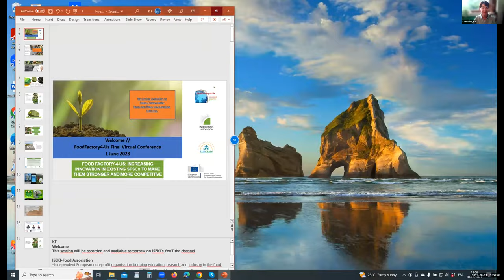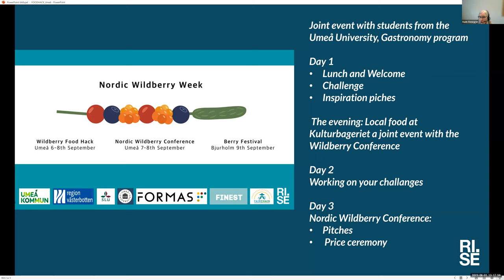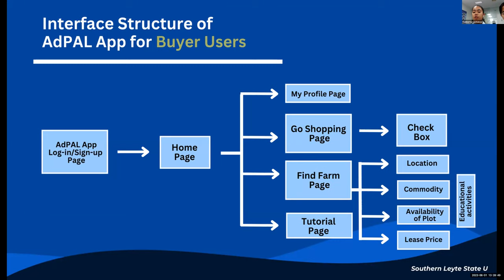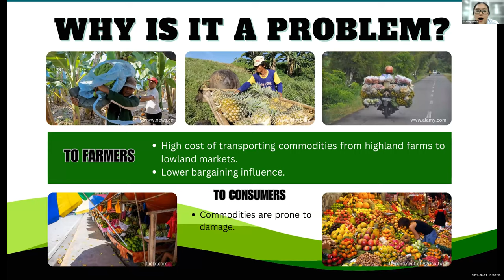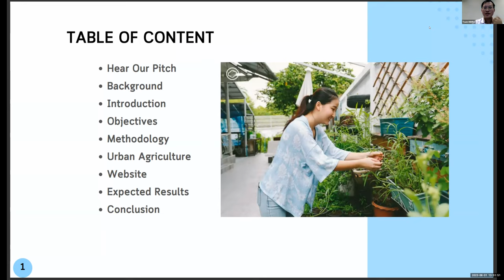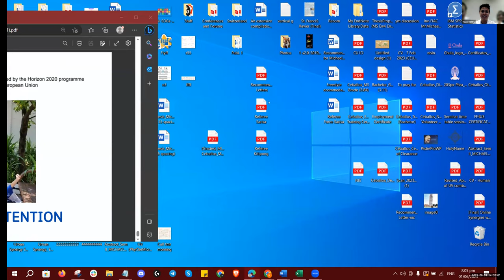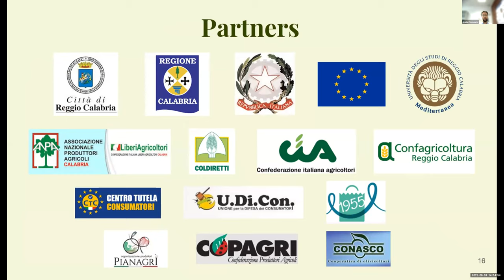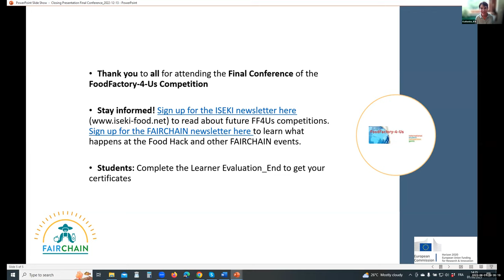FF4Us - international student competition final conference - spring 2023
The topic of the Food Factory 4Us international student competition game in spring 2023 was: Increasing innovation in existing SFSCs to make them stronger and more competitive.
It was organised by ISEKI-Food Association and the FAIRCHAIN project.